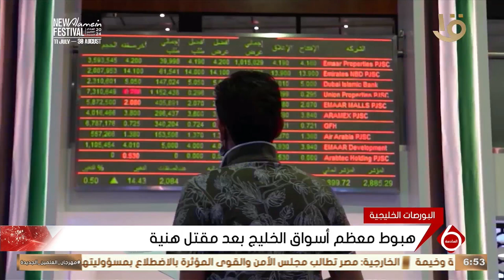نشرة السادسة | أخبار الاقتصاد.. مع مؤشرات البورصة المصرية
نشرة السادسة | أخبار الاقتصاد.. مع مؤشرات البورصة المصرية#نشرة_السادسة